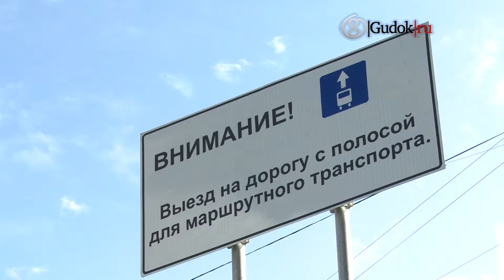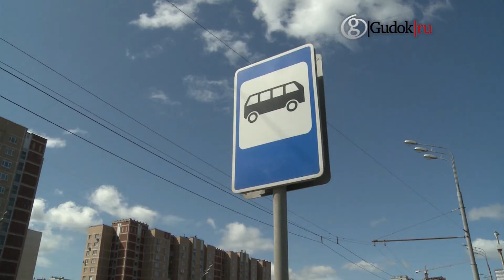Выделенные полосы. Уберут или построят еще?